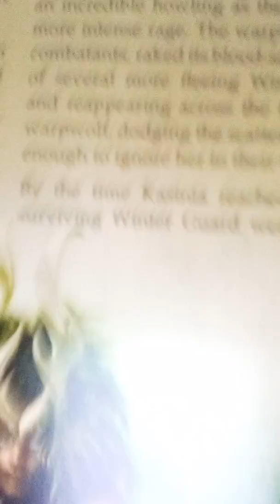Wicked Game by Chris Isaak (Improvisation)